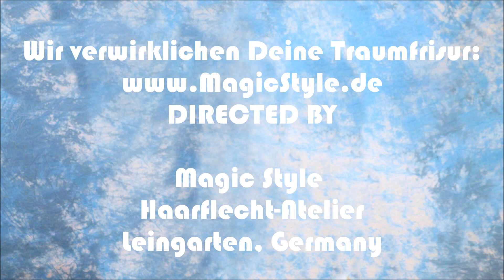Johanna: Cotton Candy Curls! Kaschierte Open Braids a la Magic Style in Zuckerwattefarben!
brachte ihre eigenen Haare mit: Aschblonde locken mit pastelrosa dazwischen, sehr schön! Johanna nennt sie "Zuckerwattehaare", also cotton candy auf Englisch. Der Name passt!  Die Frisur komplettiert Johannas Look mit Tattoos und Piercings. Wir haben sie mit unsere kaschierten open Braids Technik eingeflochten. War wieder mal ein schöner Tag im Magic Style Haarflecht-Atelier!. Wichtige Links

Johanna wants our signature open braids! She brought her own hair with her in pretty cotton candy colors - we love the result! Another great day at the Magic Style Salon :)